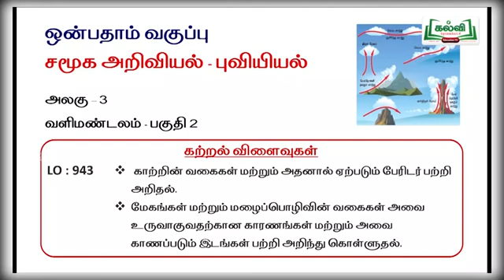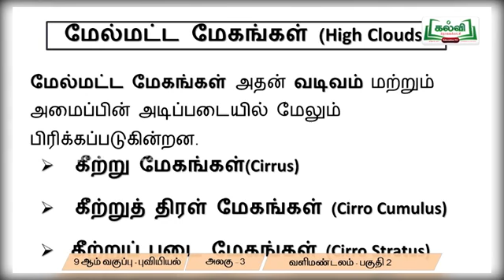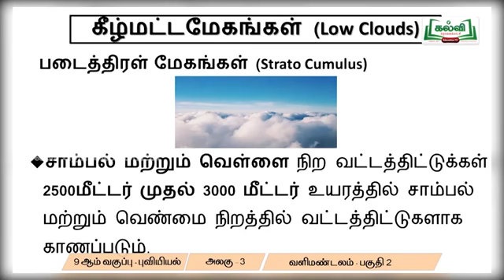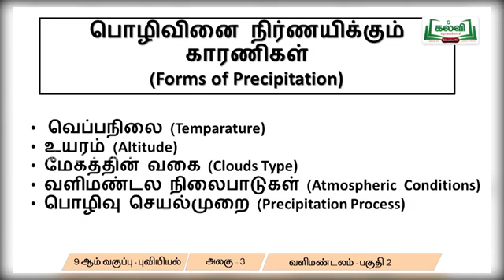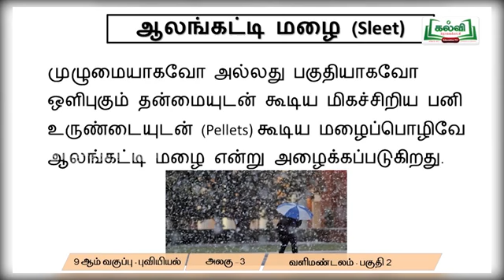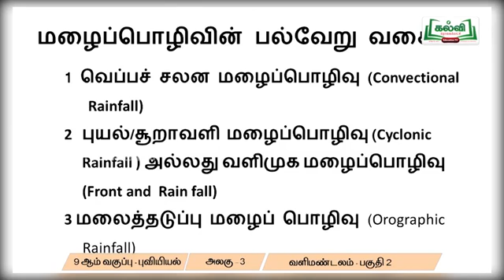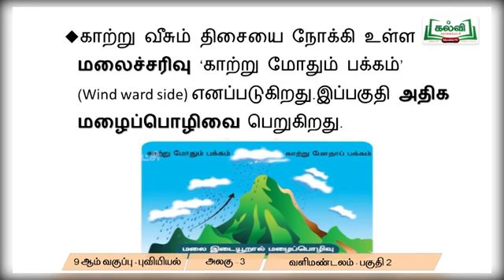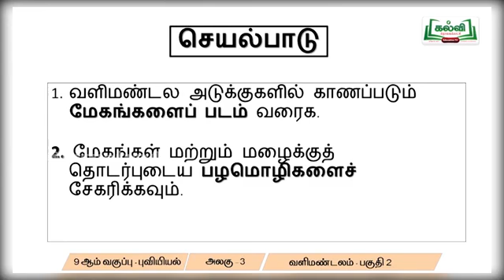9TH SOCIAL SCIENCE வளிமண்டலம் 1 - LESSION VEDIO for TNPSC and other Competitive Exams